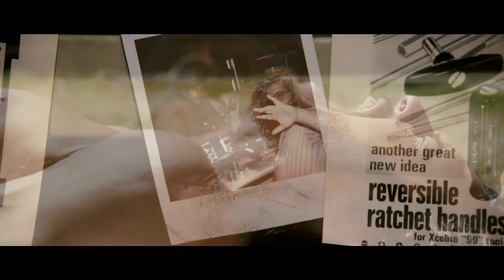Jobs Official Trailer 2013 [HD]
Title: Jobs
Release: 16 August 2013 (USA)

Genre: Biography | Drama
Stars: Ashton Kutcher, Dermot Mulroney, Josh Gad
Studio: Open Road Films, Five Star Institute

Description: The story of Steve Jobs' ascension from college dropout into one of the most revered creative entrepreneurs of the 20th century.